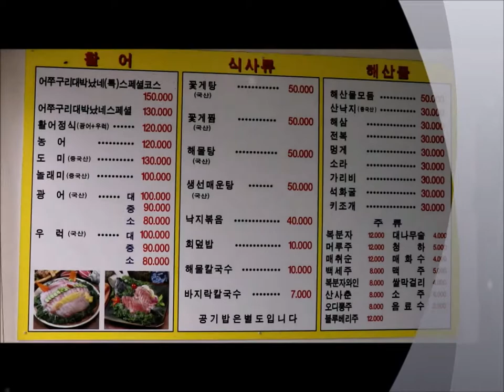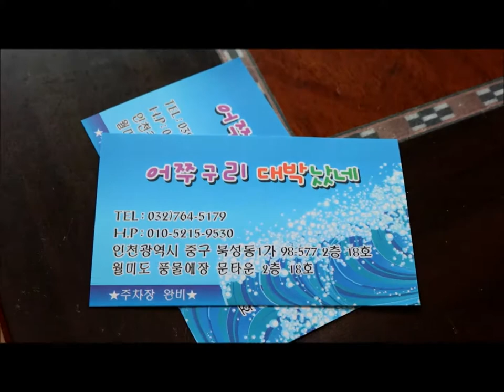월미도 맛집 횟집 어쭈구리 가성비좋은집 예약하면 만원할인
월미도 만원할인받아 기분up
맛집 횟집 어쭈구리
가성비좋은집
코스 예약하면 만원할인